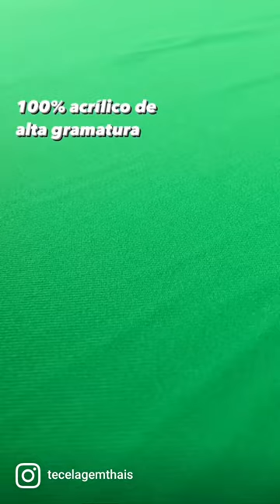Tecido Thais THB 756 especial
O THB 756 é um artigo especial: com boa durabilidade, acabamento e toque aveludado, ele é a escolha certa para quem busca um tecido sintético com características similares aos de lã por um preço mais acessível. Escolha entre as 9 cores disponíveis e garanta o seu!!